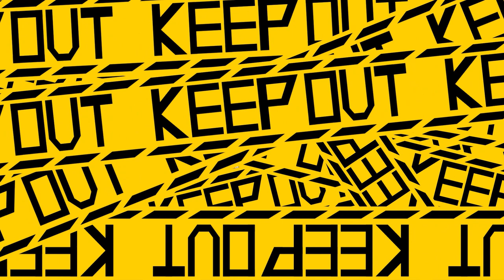Trendy Zombie Food | World of Zombies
Welcome to WORLD OF ZOMBIES’ YouTube channel where everything and everyone is a zombie! You won’t find boring humans here. What you will find are fun, comedic, and gross zombies, each with their own unique profession and persona. They represent their home countries in chaotic sports events and they love to get involved in all types of crazy situations. Let’s explore the WORLD OF ZOMBIES!

for more information about the characters and toys!